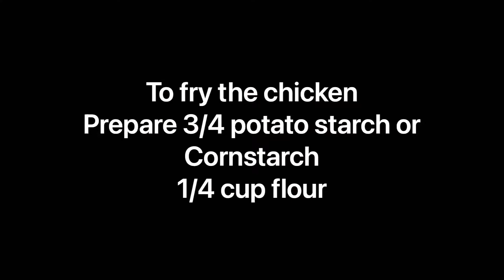KOREAN FRIED CHICKEN recipe(2 flavours) recipes 1)sweet and salty sauce 2) original Spicy sauce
Korean fried chicken the spicy using gochujang hot pepper paste and sweet-salty